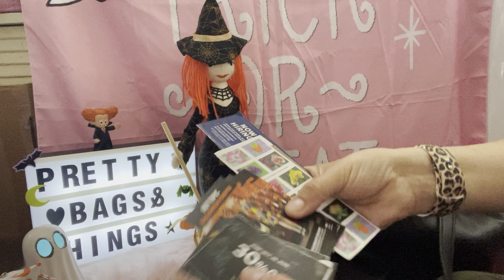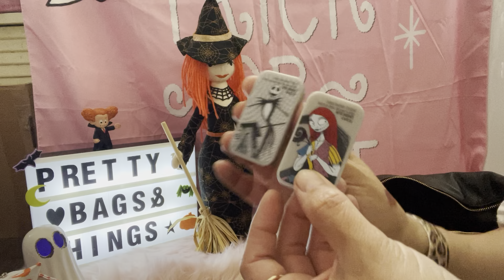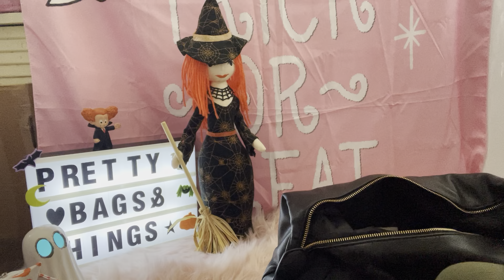What’s in my Halloween bag. Bag #2 👻🎃🧛‍♀️🧟🧙‍♀️🦇🕸🕷